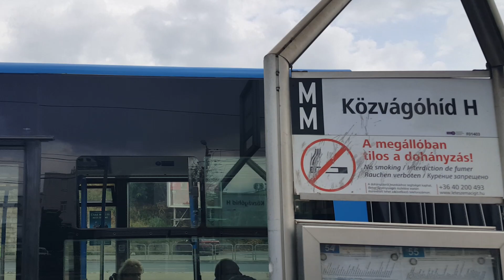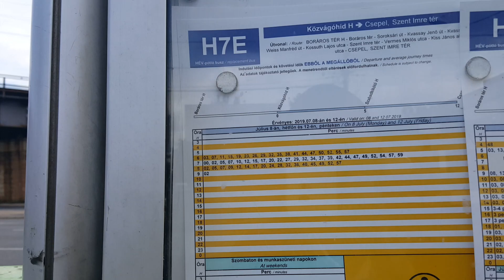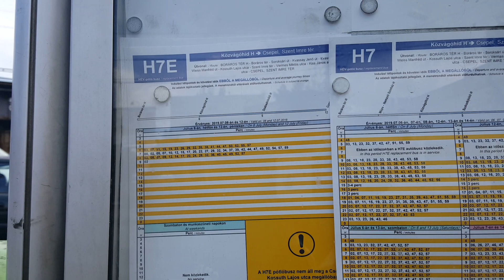Volánbusz pótolja a csepeli hévet...az expressz járat hosszabb menetidejű, mint a sima...besz@rás..